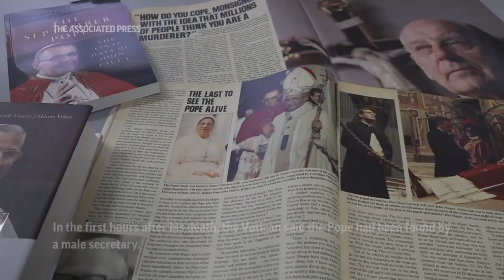Pope who served 33 days to be beatified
ASSOCIATED PRESS
ARCHIVE: Vatican – 26 August 1978
++4:3++
1. New elected Pope John Paul I appears at the balcony of St. Peter's Basilica to cheer crowd
HEADLINE: Pope who served 33 days to be beatified
ASSOCIATED PRESS
++4:3++
ARCHIVE: Vatican – 3 September 1978
2. Pope John Paul I with Cardinals and Bishops
ANNOTATION: Albino Luciani was elected Pope John Paul I in 1978. Thirty-three days after his election, he was found dead in his bed.
ASSOCIATED PRESS
++4:3++
ARCHIVE: Vatican – 25 September 1978
3. John Paul I meets the Communist Mayor of Rome, Giulio Carlo Argan, for the first time
ASSOCIATED PRESS
++4:3++
ARCHIVE: Vatican – 30 September 1978
4. Body of Pope John Paul I carried through the crowd in St. Peter's square
ANNOTATION: The Vatican declared he died of a heart attack, but there was no autopsy. Questions over the cause of his death have lingered for decades.
ASSOCIATED PRESS
++4:3++
ARCHIVE: Vatican – 27 September 1978
5. Pope John Paul I being carried through St. Peter's Square on portable throne during weekly audience
ASSOCIATED PRESS
Rome – 29 August 2022
7. Pope John Paul I smiling picture on the first page of The Sunday Times Magazine from 14 May 1989, which published extracts of John Cornwell's book "A Thief in the Night", an investigation on Pope John Paul I's death. Reading (English): "Did they murder the smiling Pope?"
ANNOTATION: In the first hours after his death, the Vatican said the Pope had been found by a male secretary.
8. Sunday Times Magazine from 21 May1989, internal pages containing the second extract of John Cornwell's book "A Thief in the Night". Reading (English): "The Mystery of the Pope's last hours".
9. Sunday Times Magazine from 14 May 1989 showing picture of his two male secretaries and John Paul I body lying in state in opened coffin.
10. Sunday Times Magazine from 14 May 1989 with photo of Sister Vincenza Taffarel who discovered the body of John Paul I
ANNOTATION: Later the Vatican admitted it was the nun bringing him his morning coffee who found him lifeless in bed.
ASSOCIATED PRESS
Vatican – 23 August 2022
11. Tracking shot of John Paul I archive's files ending with two panels portraying respectively Pope Francis and John Paul I
ANNOTATION: A team of researchers promoting the beatification cause of Pope John Paul I have studied in detail his life and death.
ASSOCIATED PRESS
12. SOUNDBITE (Italian) Stefania Falasca, vice-postulator of JPI beatification:
"One of the longest fake news of the 20th century, is in my opinion, that of a violent death of this Pope."
ASSOCIATED PRESS
++4:3++
ARCHIVE: Vatican – 2 October 1978
13. Body of Pope John Paul I lying in state in St Peter's Basilica
ANNOTATION: Falasca was given unrestricted access to Vatican materials and studied the topic for years before reaching her conclusion.
ASSOCIATED PRESS
14. Researcher's hand turning the very last pages written by John Paul I in his diary
15. Close of the last two lines of the diary's last page, notes of the 27 September's audience. Reading (Italian): "Forgiveness= Mt: If you are.. That I always love you +"
16. SOUNDBITE (Italian) Stefania Falasca, vice-postulator of JPI beatification:
ASSOCIATED PRESS
ASSOCIATED PRESS
STORYLINE: